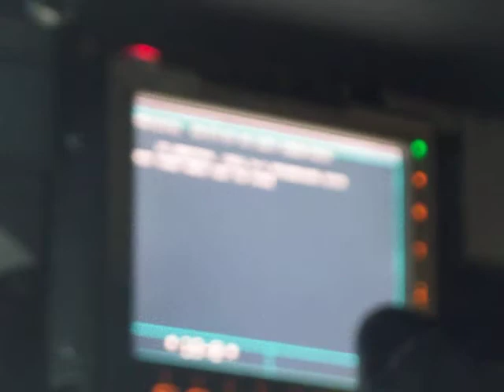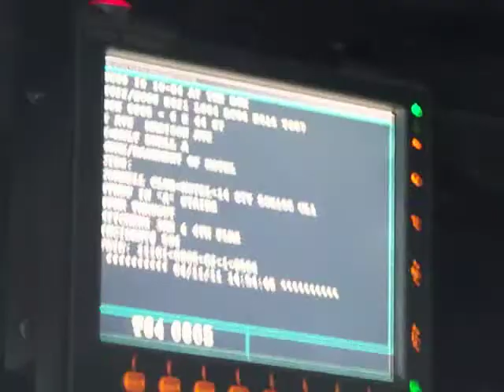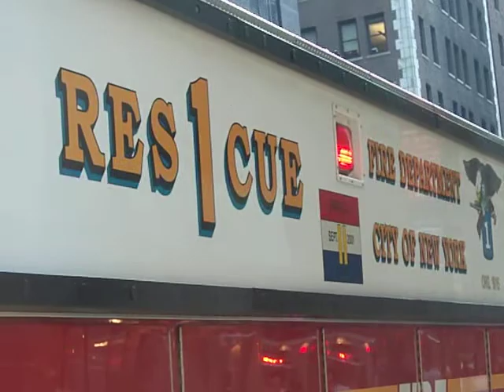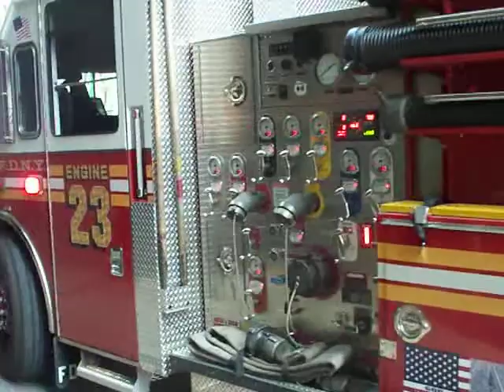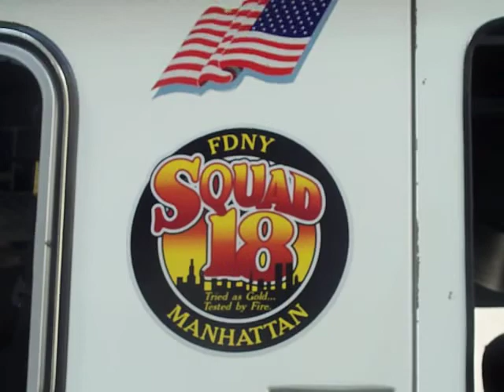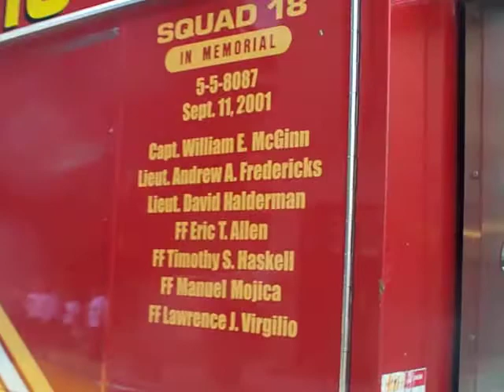FDNY - Onscene - All Hands - Box 805 - 4/11/11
FDNY - Onscene - 4/11/11

Box 805 - 44th. St. Between 5th. and Madison Ave.

Reported as smell of smoke in the basement -

was a fire in the basement laundry room.

Units responded were: Engine's 65, 21, 16, 22 Acting 8 - Ladder 2, 4 Truck and Battalion 6. On the 10-75  - Rescue 1, Engine 23, Ladder 16, Tower Ladder 7, Squad Co. 18, Battalion 9, and Division 3 and EMS were assigned.